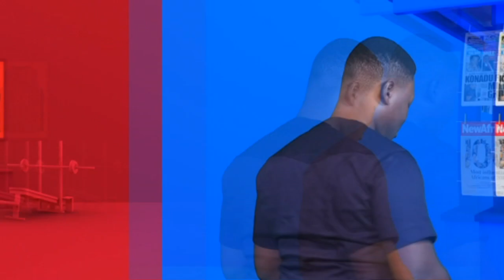One-On-One with John Boadu, General Secretary - NPP - Badwam Mpensenpensenmu on Adom TV (25-8-21)